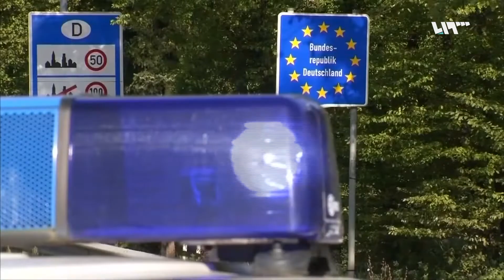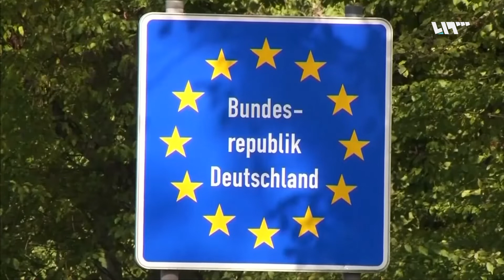هل تتحسن أحوال السوريين في ألمانيا بعد قرار البرلمان بلم شمل عائلات ذوي الإقامة المؤقتة؟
تقرير: ولاء عواد